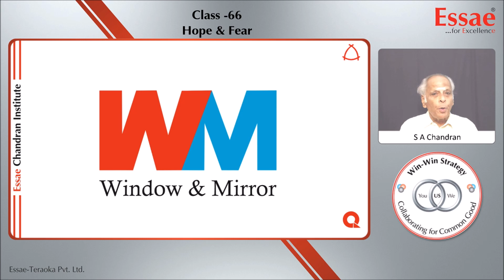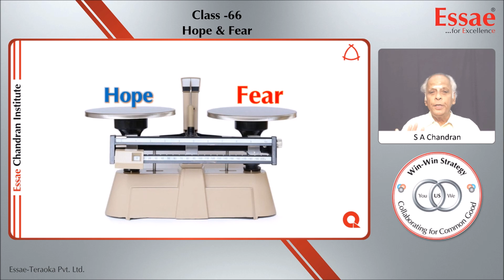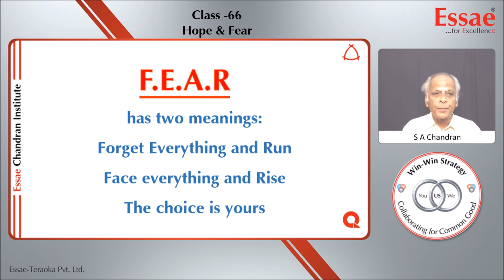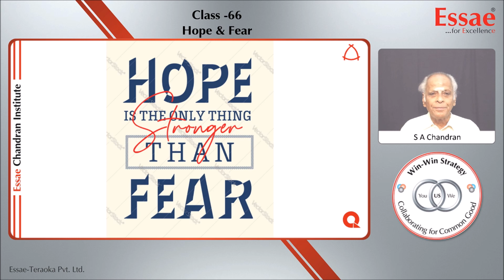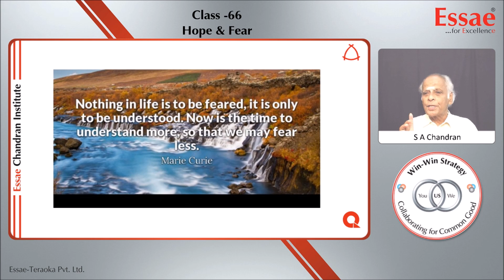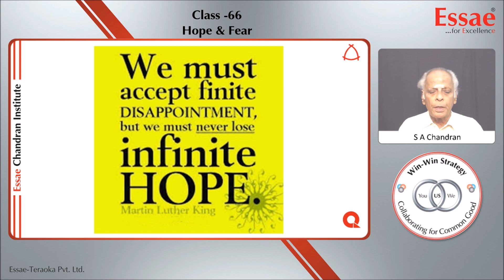Class -66 "Window & Mirror" Hope and Fear